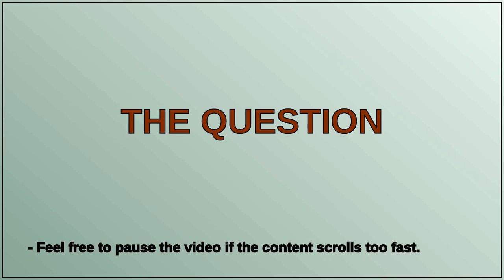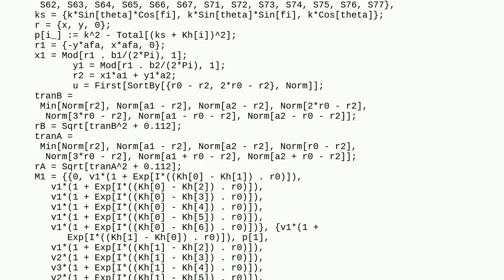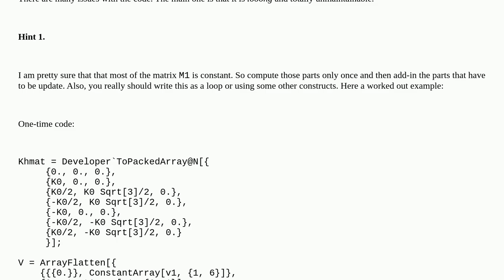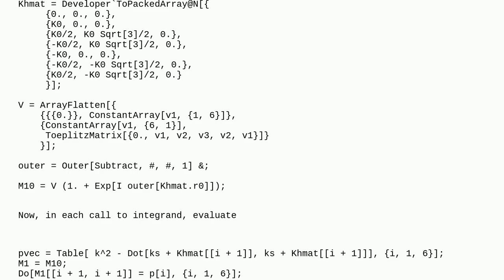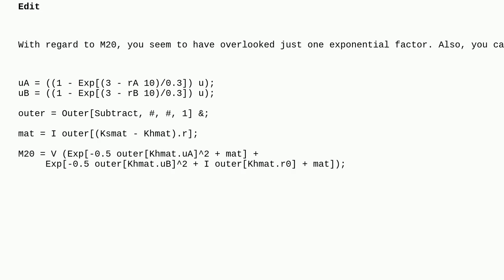Mathematica: How to improve the speed of this numerical integration which includes calculations o...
How to improve the speed of this numerical integration which includes calculations of large matrix?

A special thanks goes out to the community

  numerical-integration performance-tuning